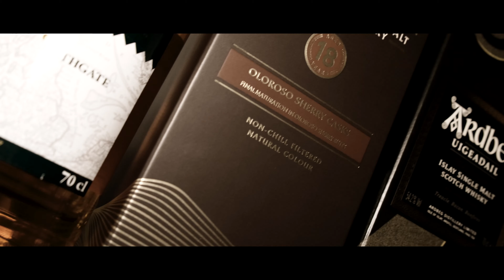❌ MIDNIGHT SESSION ❌ DZY x NJEGGO [OFFICIAL 4K CLIP] (Prod. by Rhyme Art)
Mix/Master: Rhyme Art Recording Studio
Video/Cuts: VISUAL65
Text: DZY, Njeggo
Beat by: DZY & Njeggo